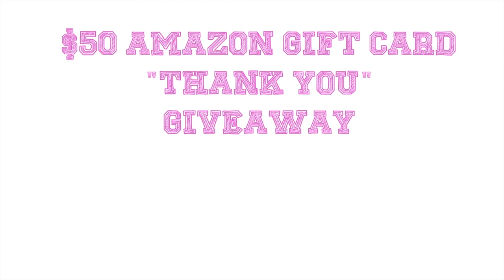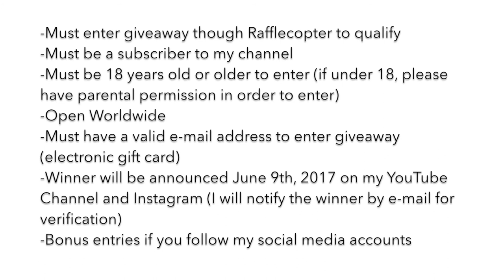$50 Amazon Gift Card Giveaway (CLOSED) | Thank You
**THIS GIVEAWAY IS CLOSED - Thank you to everyone that has entered and the winner will be announced on June 9th, 2017**

or

This is just my Thank You for all of my supporters and motivators ❤❤❤❤.

-Enter contest through Rafflecopter to qualify
-Must be 18 years old or older to enter (if under 18, please have parental permission in order to enter)
-Open Worldwide
-Winner will be announced June 9th, 2017 on my YouTube Channel and Instagram (I will notify the winner by e-mail for verification)

Good Luck Everyone and thank you again for your support 😘

Song: Kanye West TYPE SAMPLING BEAT[OLD DEMO 2011]

Camera: Sony Alpha a5000 and iPhone 6s Plus